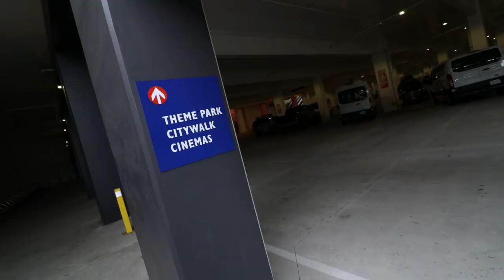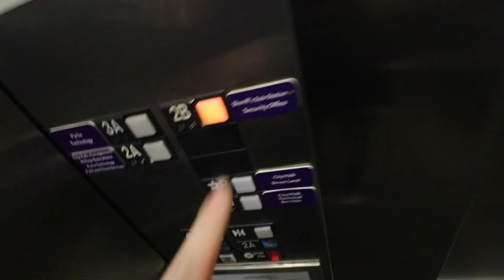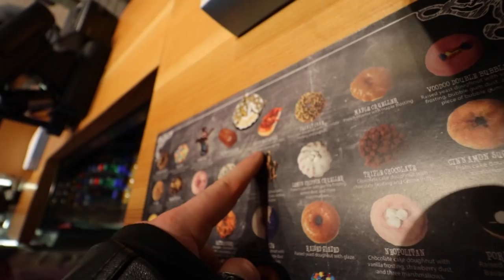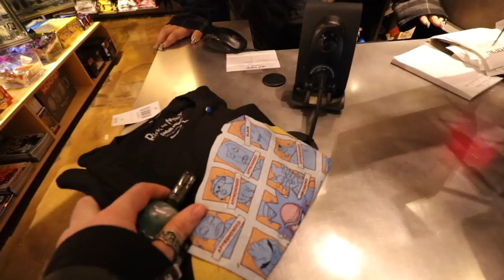MEET AND GREET AT UNIVERSAL!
We head to Universal City Walk for the meet and greet!

MAILING ADDRESS:
Jake Munro
Bella Muerte Clothing
5-9, Donegall Street
Belfast
BT1 2FF